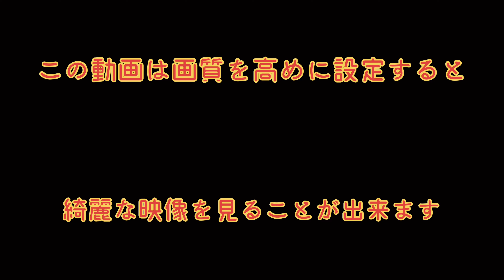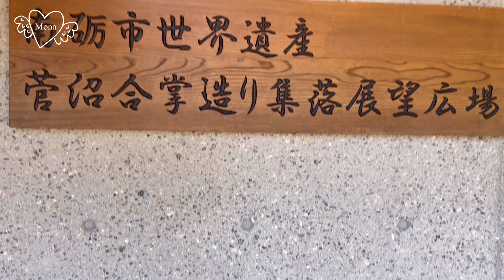世界遺産の五箇山合掌造り菅沼集落を見に行く旅する猫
今回は富山県の南砺市にある菅沼集落へやってきました

こちらの集落は世界遺産に登録されていて合掌造りという珍しい茅葺き屋根の家が特徴的です

合掌造りというと白川郷が有名ですが

世界遺産の名前が

【白川郷・五箇山の合掌造り集落】という名前で菅沼集落は五箇山にある合掌造りの集落なのです

world Heritageを楽しみながら旅猫のもなちゃんと一緒にお散歩していきます♪